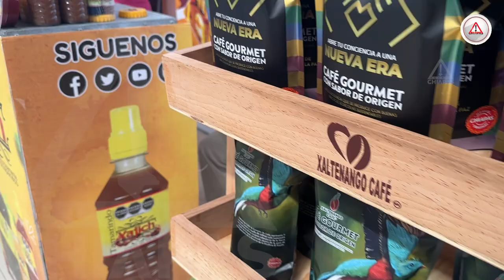Expo Venta de Productos Marca Chiapas en Aexa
La Terminal AEXA en Tuxtla Gutiérrez acoge la Expo Venta de Productos Marca Chiapas hasta el 1 de noviembre. Un espacio para adquirir productos locales de alta calidad y celebrar el esfuerzo de los productores chiapanecos.